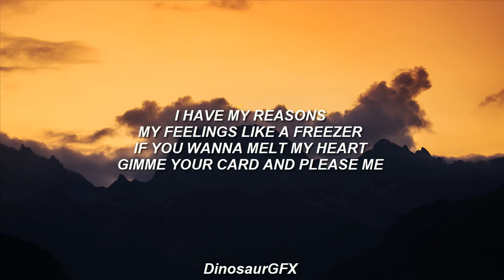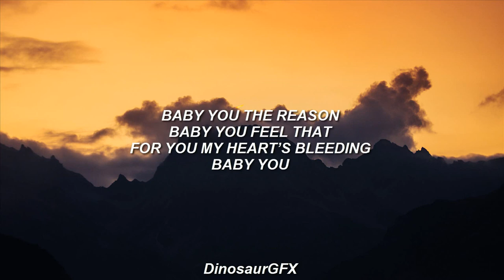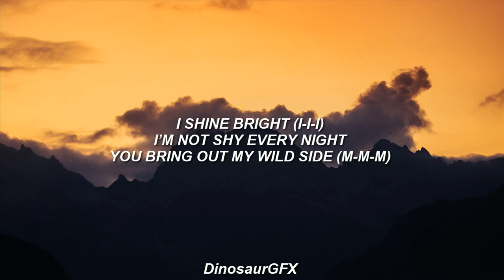[1 HOUR] XO Team - Reason (Lyrics)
(У-у)
Baby you the reason (У-у)
Baby you feel that (У-у)
For you my heart’s bleeding (У-у)
Baby you

Je veux burler (m-m-m)
Je veux brillé (m-m-m)

You a rich man
Bitches are your things man
Play me like a violin
But don’t you get violent
(I’m born to sound violent)

My feelings like a freezer
If you wanna melt my heart
Gimme your card and please me

These bitches respect my name
All these white bitches the same
I’m hot like days in LA
Trust time only to patek

(У-у)
Baby you

I shine bright (I-I-I)
I’m not shy every night
You bring out my wild side (m-m-m)

Life’s easy
I took a trip to Ibiza
Cartier rings and a visa
I’ll please myself before I please ya
And I’ll please ya

(У-у)
Baby you

(Ммм)
(Ммм)